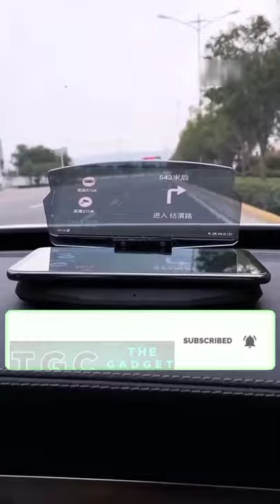Wireless Car Charger with Mirror